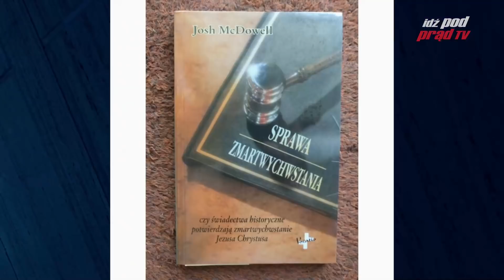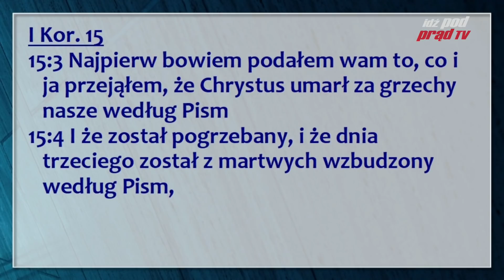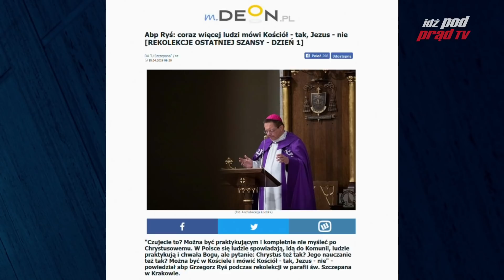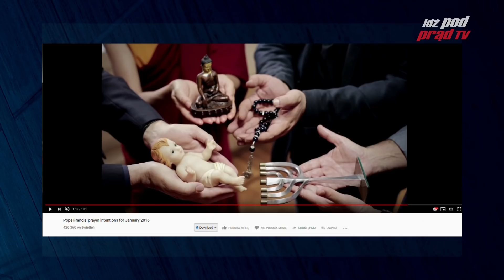CZY WIARA W ZMARTWYCHWSTANIE JEST KONIECZNA DO ZBAWIENIA? Były ksiądz i pastor w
Skontaktuj się!